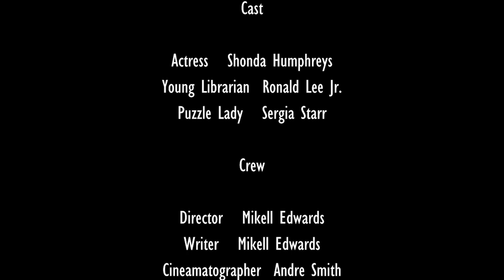CCLS Money, Movie, Magic Workshop Premiere A Time To Listen Movie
Lights, camera, and action the Clayton County Library System, Headquarters Library hosted the “Money, Movie, Magic Workshop Series Premiere” on Thursday, February 22, 2024, from 6:00 p.m. – 8:00 p.m. Participants spoke about their class experiences that led to their achievements. Watch the " A Time to Listen" premiere.